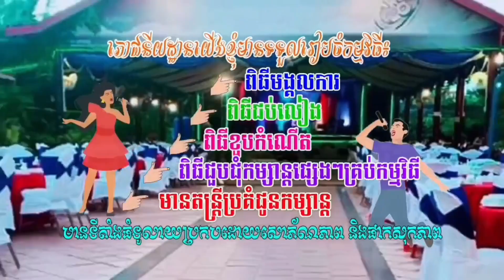វគ្គបន្ត លោកមាឈ្លោះទូរទស្សន៍ LoukMea troll